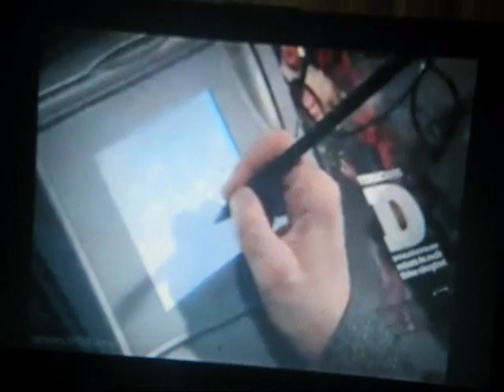Ted Harris Shopocolypse